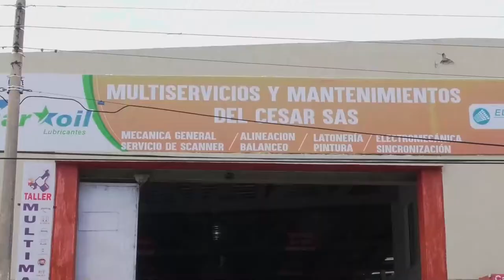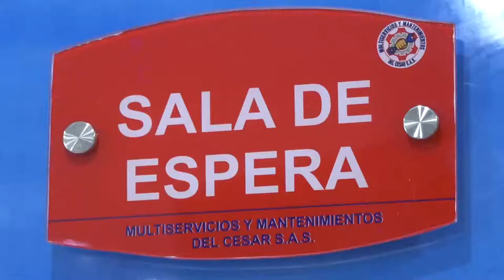DESEABA VER A SU FAMILIA EN VALLEDUPAR Y ENCONTRÓ LA MUERTE